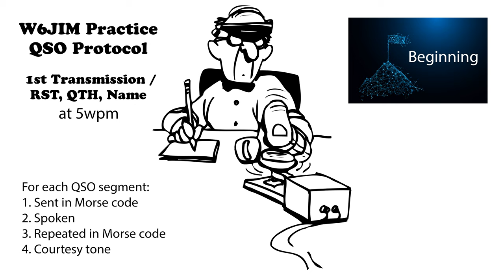Practice QSO - Exchange 1- Beginning - 5wpm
73 de AD0WE!